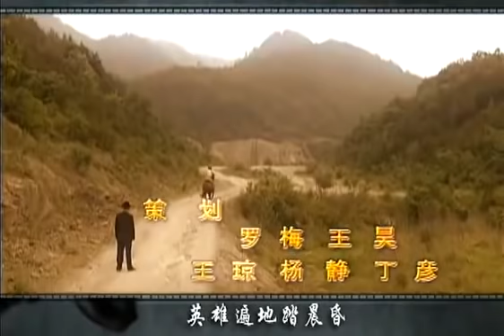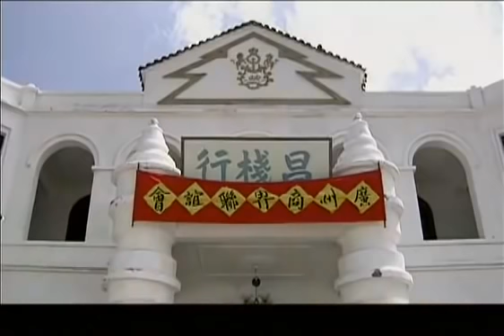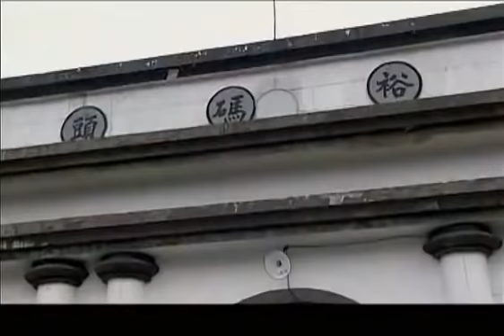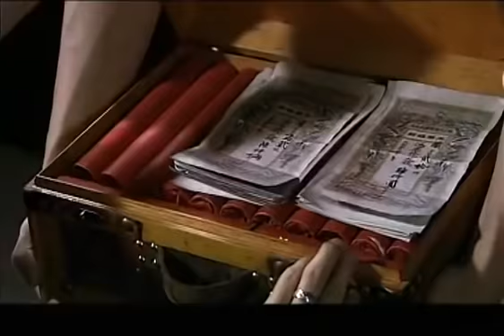血海迷局 04 | 民国时代的家仇国恨、儿女情长 | 2020不能错过的经典中国电视剧 | 主演：严屹宽、胡可、安泽豪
《冷枪》是由金鳌勋执导，严屹宽主演的电视剧。该剧讲述的是以北伐战争前，广州发生了一次大规模的商团暴动，黄埔军校的建立在一定程度上受到了这次商团暴动的影响为基点生发开来的故事。